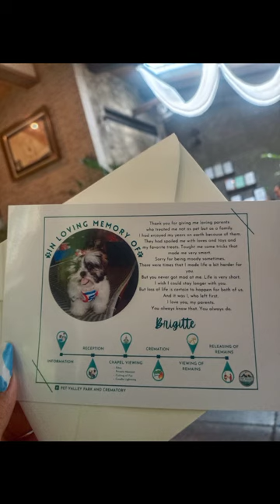Run Free brigitte we love you ❤ Thankyou Pet Valley and Crematory